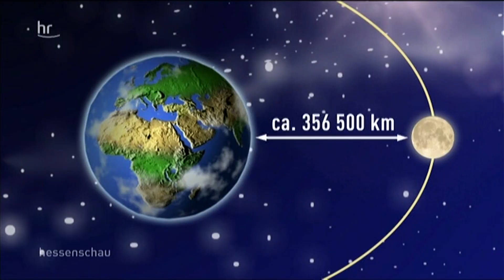„Supermond“ über Hessen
Am Montag war der Mond der Erde so nah wie seit 1948 nicht mehr. Für Mondsüchtige und Vollmond-Fans nicht nur in Hessen ein Mega-Ereignis.